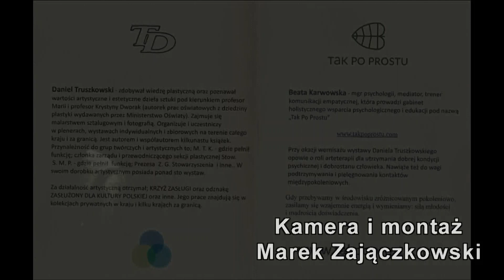Daniel Truszkowski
Zapraszam do Galerii Centrum Promocji Kultury Praga-Południe na wernisaż i wystawę  malarstwa Daniela Truszkowskiego pt. " W Czasie i Przestrzeni".
Wystawa czynna do 15 kwietnia 2024 r. Warszawa ul. Podskarbińska 2.